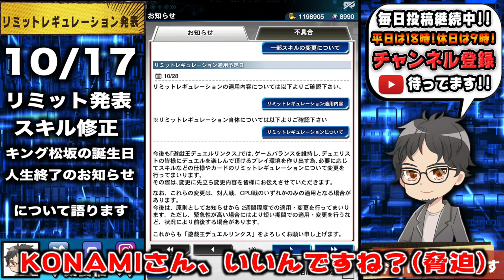リミット発表とスキル修正で人生が終了した男。【遊戯王デュエルリンクス 実況番外編】【Yu-Gi-Oh DuelLinks】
リミット発表とスキル修正によって
無事に僕の人生が終了した件について
絶望と今後の展望について語ります。
朝っぱらから発狂する30歳男性(子持ち)。

　sekia大佐
　ナオ。大佐
　sakayan41大佐
　六花大佐
　YH大佐
　あさひマン大佐
　koyajimatooru大佐
　ks大佐

✅遊戯王←※NEW!!

【自己紹介】